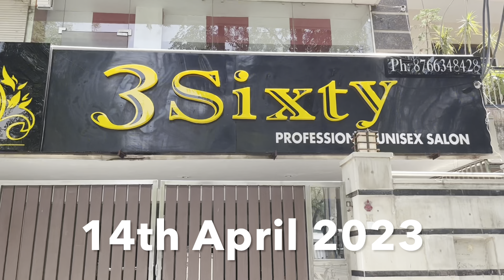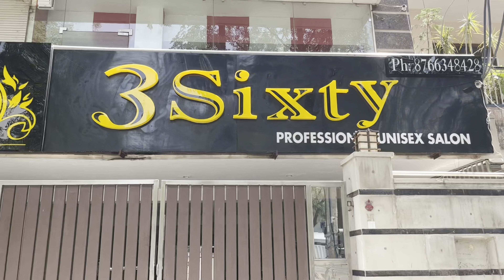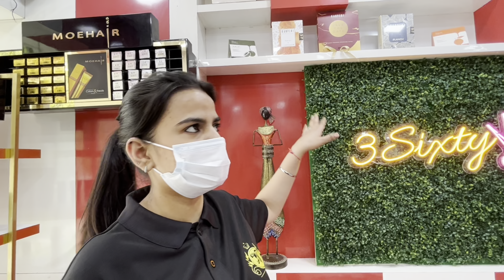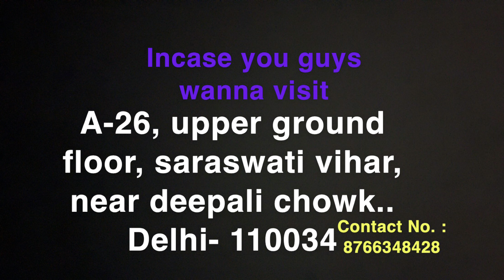Ashu Ki Shaadi Ki Tyaari ?